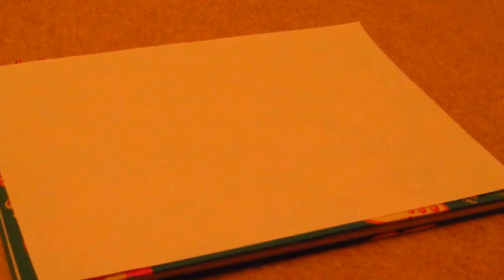Drawing Carrie Hope Fletcher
Having a go at drawing a pencil sketch of one of my favourite bloggers and icons!